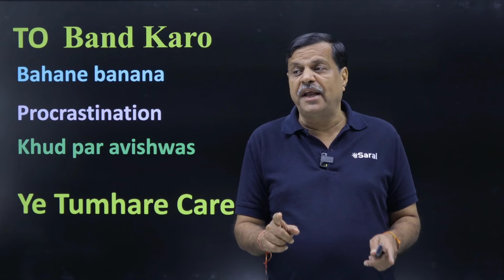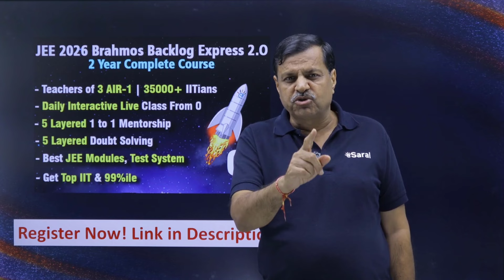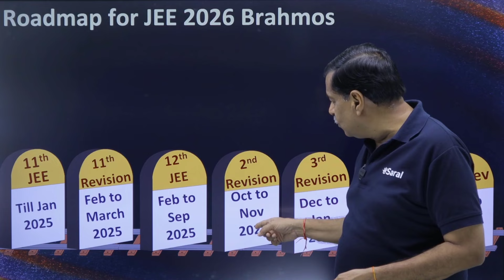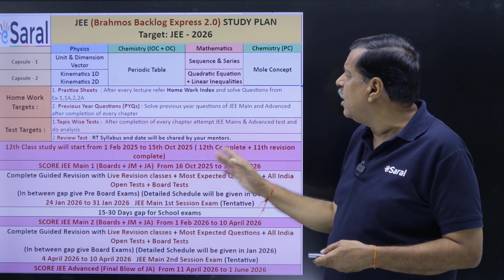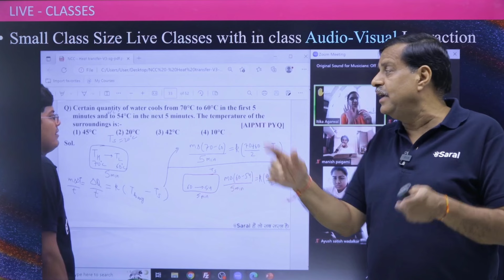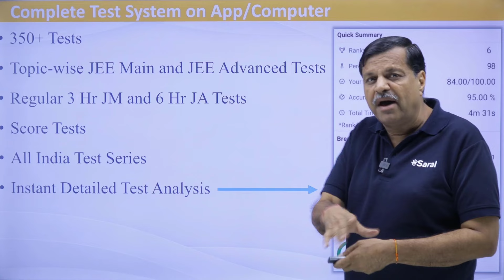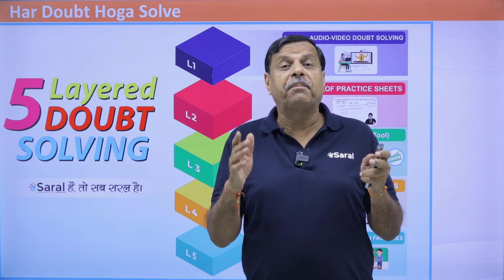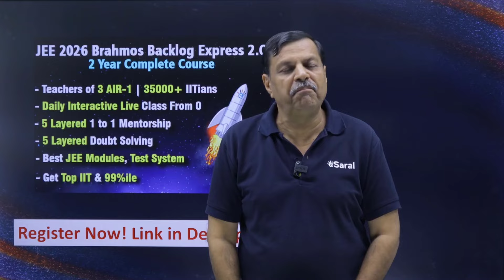JEE 2026 : Get IIT Bombay & 99%ile 💪🏻⚡| Topper Timetable for every Student | AIR 100 Confirmed 🔥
JEE 2026 Complete Day Wise Plan💪 Get IIT Bombay & 99%ile 💪🏻⚡ | Brahmos Backlog Express 2.0 🔥

JEE 2026 Strategy | Complete Strategy For JEE MAINS | Complete Strategy For JEE Advanced | How to score 99 Percentile in JEE 2026 | IIT Bombay

Hello JEE Aspirant!!! Have you wasted your Class 11 but still aiming to crack JEE Mains 2026 with 99%ile? Look no further! In this video, we provide you with a detailed, day-wise study plan tailored to maximize your preparation and boost your chances of success.
If you are a JEE Aspirant, this structured plan will guide you through every step of your preparation journey. Stay consistent, stay motivated, and let’s conquer JEE 2026 together!

jee 2026
Jee 2026 day wise plan
jee 2026 still possible
jee 2026 IIT Bombay Strategy